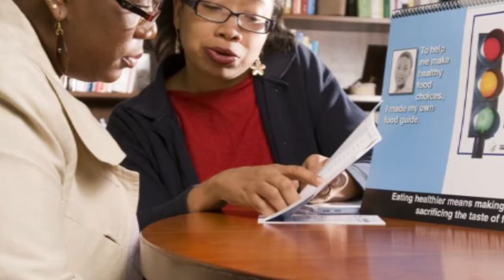Agriculture for Improved Nutrition and Health (CRP4)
CGIAR Research Program on Agriculture for Improved Nutrition & Health (CRP 4) (more info described by the program director, John McDermott, and IFPRI Director General, Shenggen Fan.